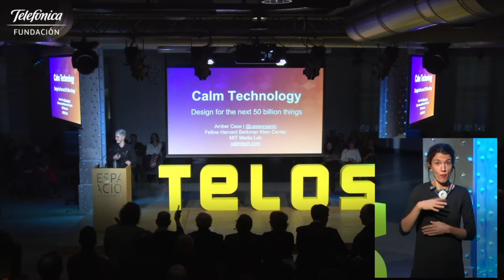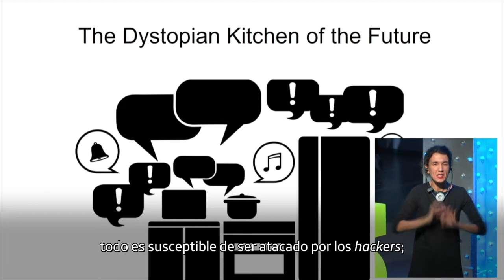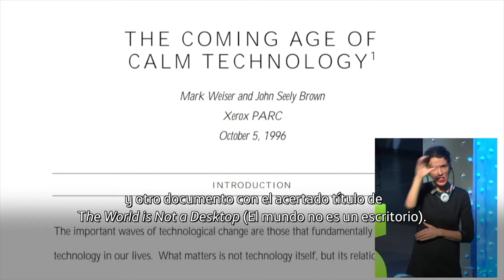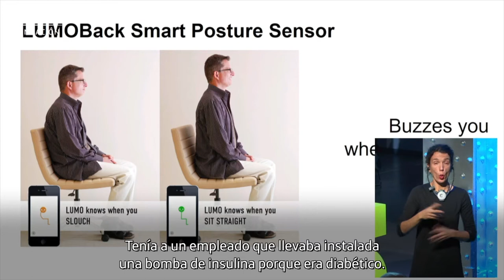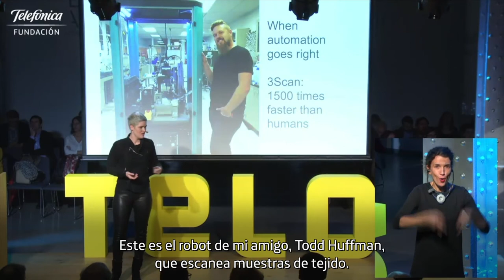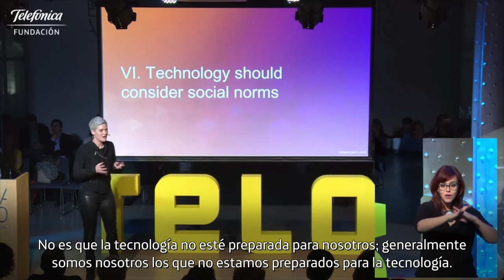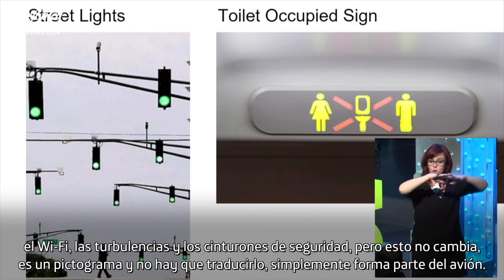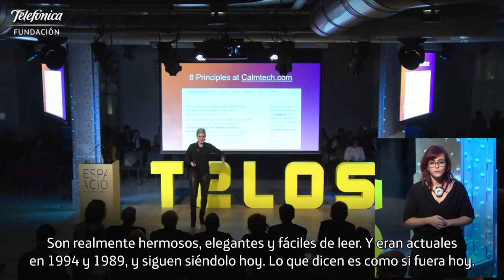TELOS 108: Ponencia de Amber Case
El pasado lunes, 28 de noviembre, el Espacio Fundación Telefónica acogió a la antropóloga cíborg Amber Case (@caseorganic), portada de la revista TELOS en su primer número tras su relanzamiento. En su ponencia, Case destacó la necesidad de que el futuro de las relaciones entre tecnología y seres humanos esté marcado por la cooperación, por una armonía que mejore a ambos.